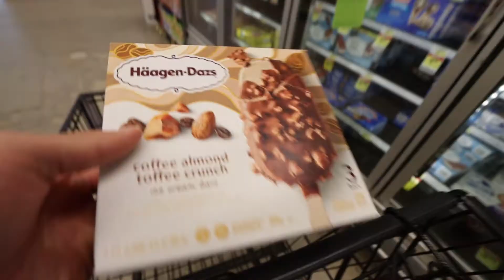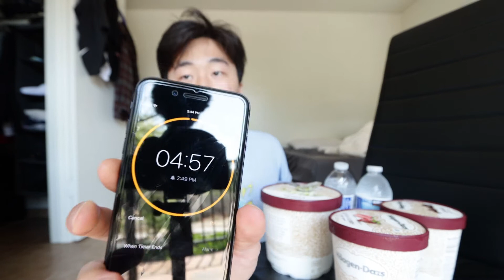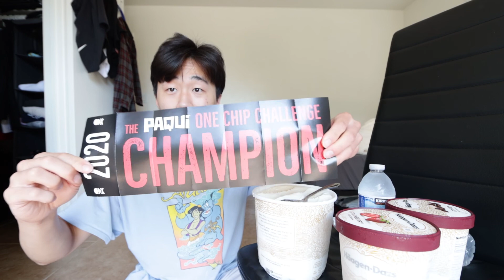Paqui One Chip Challenge *GONE EXTREMELY WRONG*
This video was extremely painful to do, but I hope y'all got some sort of laugh out of it.